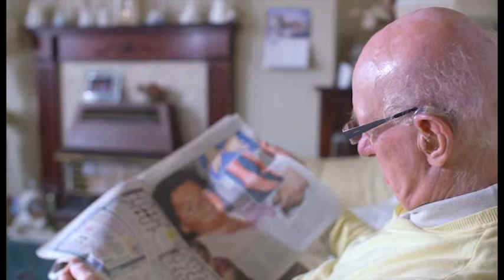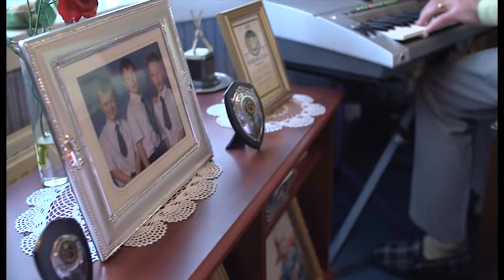Jim's Story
Jim tells of his experiences as a carer and the support provided by Crossroads South Ayrshire